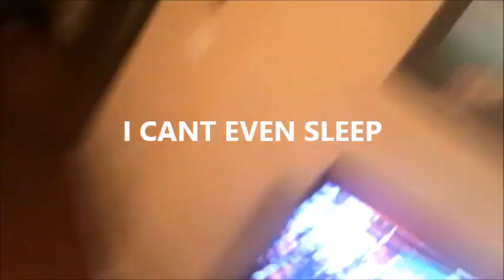!!! Make Up On Boyfriend While Hes Sleep. Gone Wrong !!!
fulloflife k
k&o vibes
must see